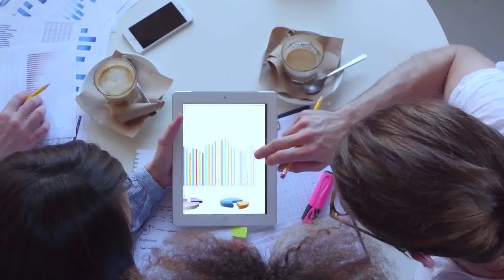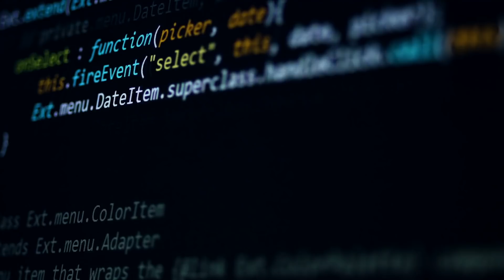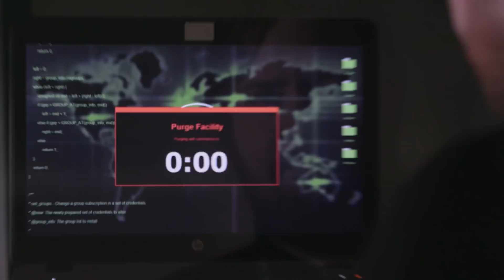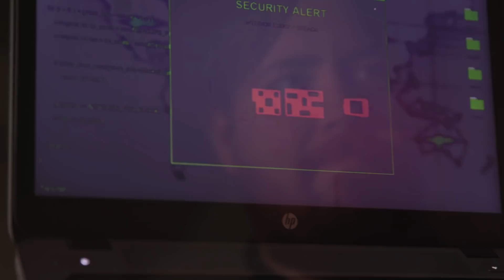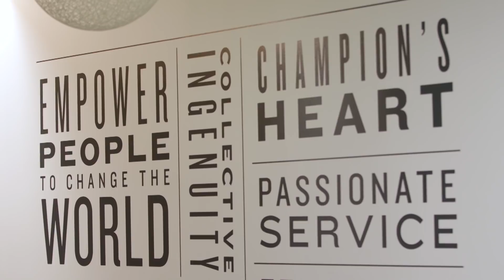Innovations in Cybersecurity with Booz Allen Hamilton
One of the biggest challenges for businesses around the world is cybersecurity. That's where Booz Allen Hamilton comes in as a global leader and provider of cybersecurity.

Booz Allen Hamilton has been at the forefront of cybersecurity for years, innovating numerous technologies to defend businesses against digital threats. They help organizations effectively prevent, detect, and respond to cyber attacks of all types, ranging from sophisticated nation-state campaigns to random malicious attempts and ransomware.

Join us as we get an exclusive look at how Booz Allen Hamilton identifies and protects against some of the many sophisticated threats to companies everywhere.

105093